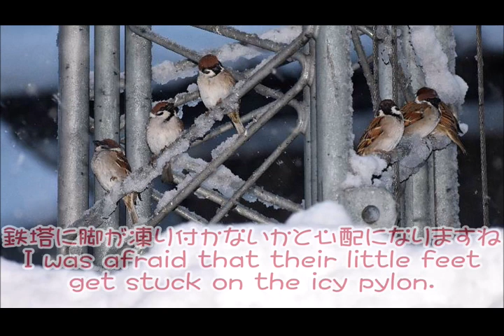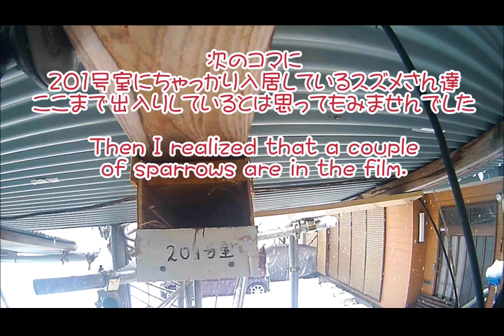ドカ雪の日の巣箱201号室の中！～ #201 Taken ! ～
巣箱201号室に動きがあったのでチェックすると、春雪が降った日に雪宿りしていました。皆様から名付けて頂いたサニーちゃんとソラ君です。いつから入居していたのか、遡ってチェックしてみたいと思います。今年も楽しみです。(o^^o)　What??? Anyone inside?
On the very heavy snowy day, noticed that a couple of sparrows are taking a refuge in #201. They are Sunny and Sora, named by our lovely viewers. Let's check when they moved in. I'm so looking forward to seeing their new babies soon!